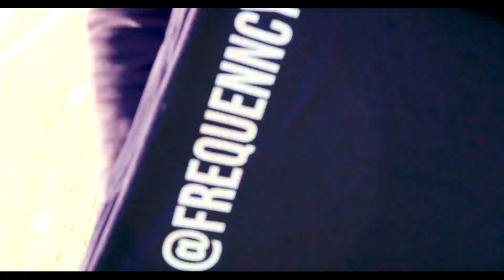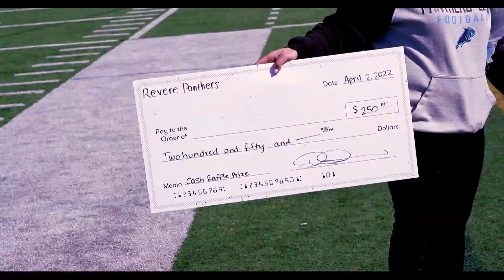Panthers Elite Jamboree 2022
Spring Football Loading...
Revere Panthers Elite Jamboree 2022
NEYT Football
Spring 2022

"I like the dreams of the future better than the history of the past. Ideas shape the course of history."